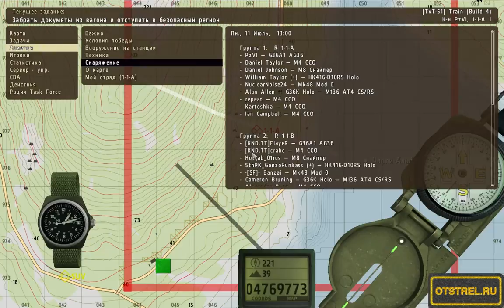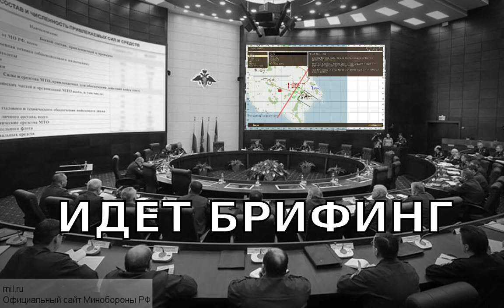Запись стрима от 25.10.2015 ArmA 2 ACE TvT otstrel.ru